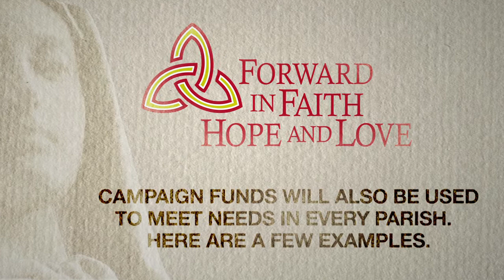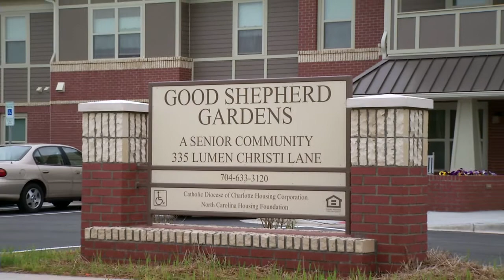Forward in Faith, Hope, and Love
The video for the Forward in Faith, Hope, and Love campaign for the Diocese of Charlotte.